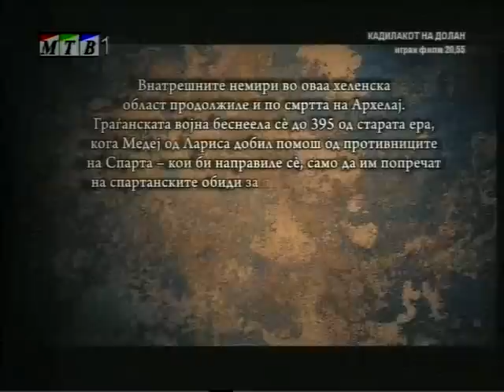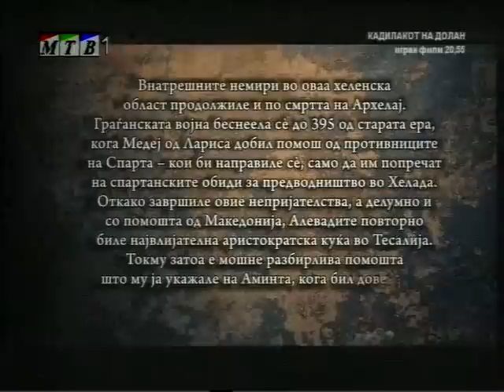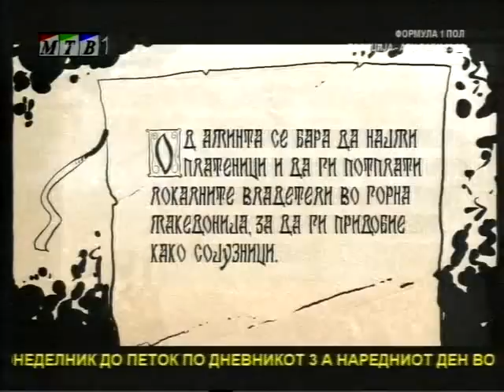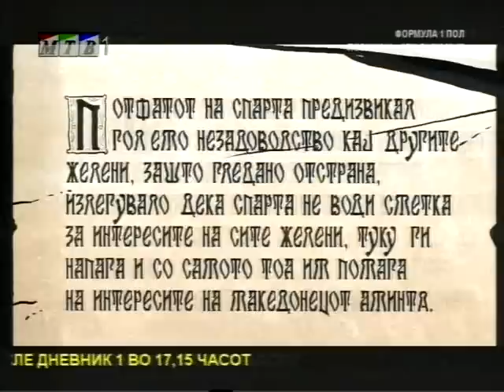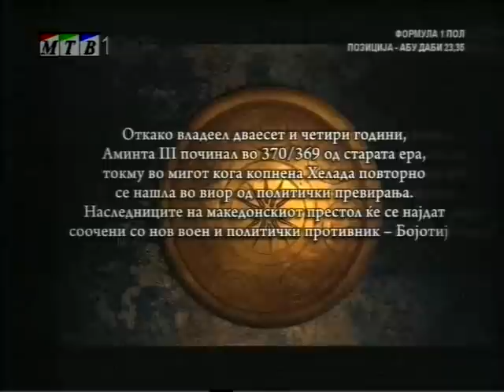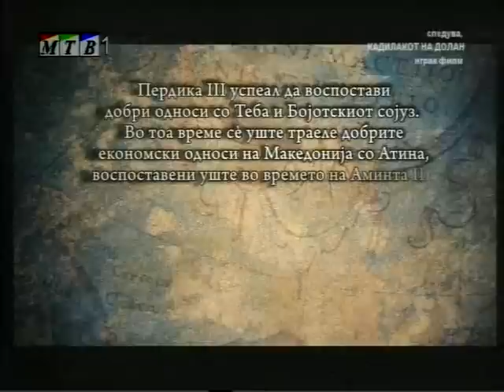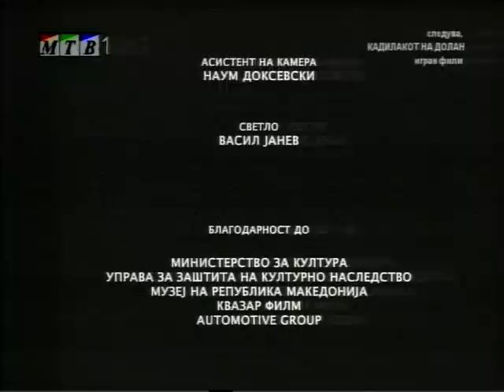Македонија низ историјата 03 - Денови на искушение